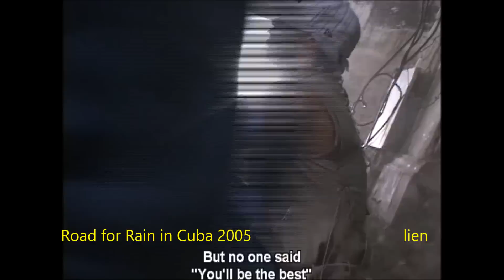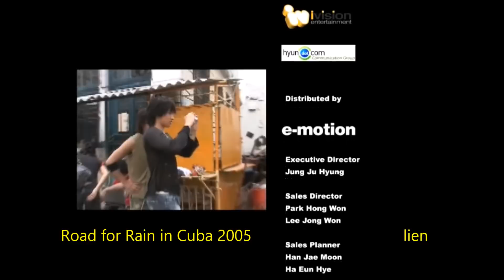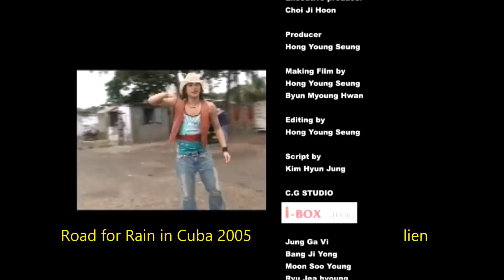HD ROAD FOR RAIN in Cuba part 4/4 English subtitle